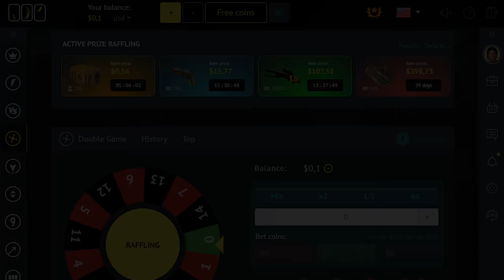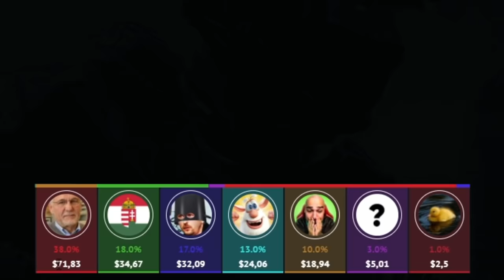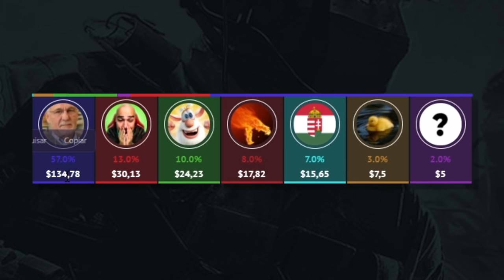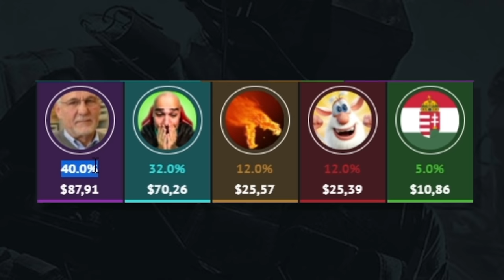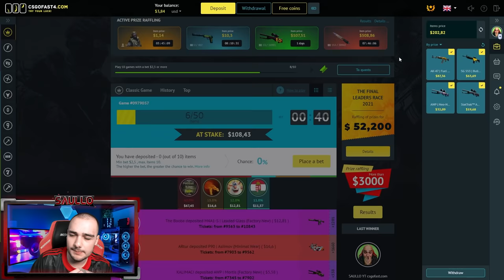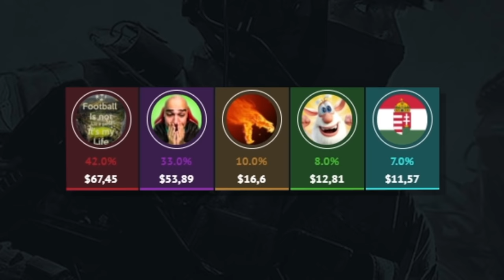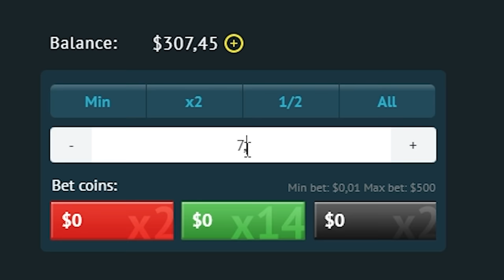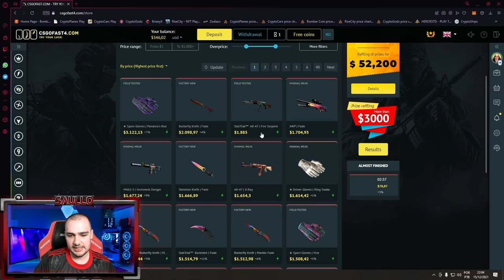RAPELANDO OS GRINGOS NO CSGO #2 ( REI DO PROFIT )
Ganhei as SKINS de CSGO de todos os GRINGOS que entraram
★Link para entrar no site e ganhar $0.7 no COMENTÁRIO FIXADO